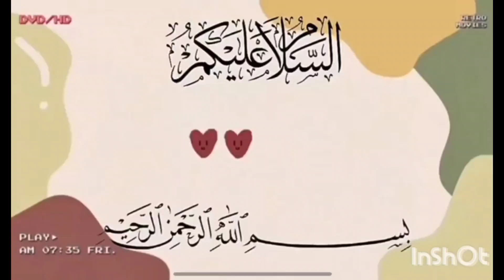আলু দিয়ে গরুর মাংসের ঝোল//Beef Curry recipe